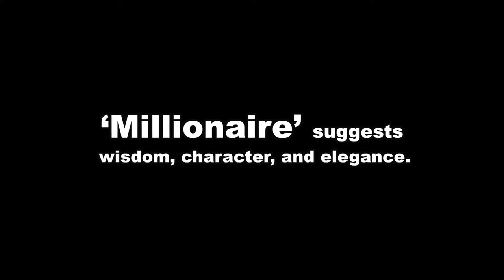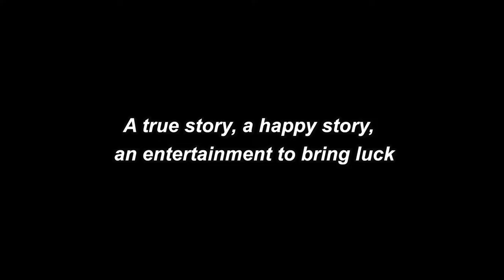［Official_Trailer］Bali Big Brother／神様はバリにいる_英語字幕付き予告編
ーColorBird OfficialSiteー　Bali Big Brother
--Story--
Shoko, who has fled to Bali following the collapse of her marriage finder business meets “Big Brother”, who quit school at 15,once led an 1800-member motorcycle gang, and is now a billionaire in Bali, in a tale of life lessons and shared comedy.

Starring:  Shinichi Tsutsumi
　　　 　Machiko Ono
　　　 　Naoto Inti Raymi
　　　 　Nanao
　　　 　Hiroshi Tamaki
Director: Toshio Lee
Japan release: January 17, 2015

笑って泣ける実話から生まれた開運エンタテインメント！
［CAST］
堤真一／尾野真千子／ナオト・インティライミ／玉木宏
［監督］李闘士男
［脚本］森ハヤシ
［原作］クロイワショウ「出稼げば大富豪」（KKロングセラーズ）
［プロデューサー］宮前 泰志